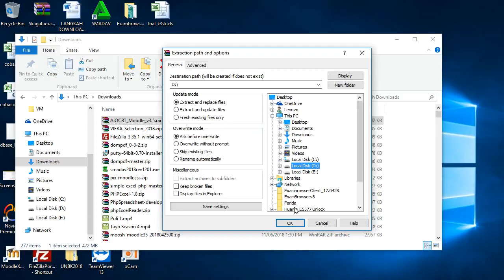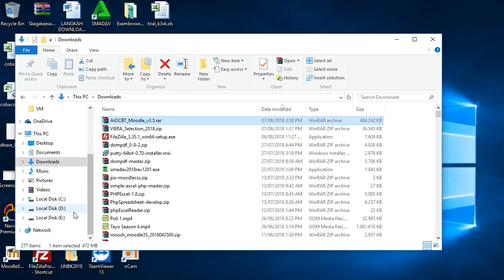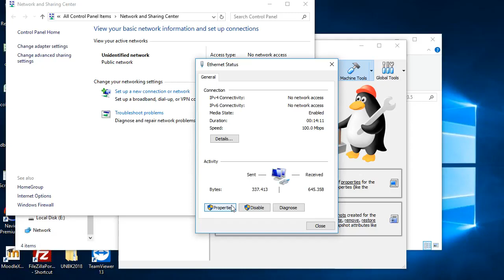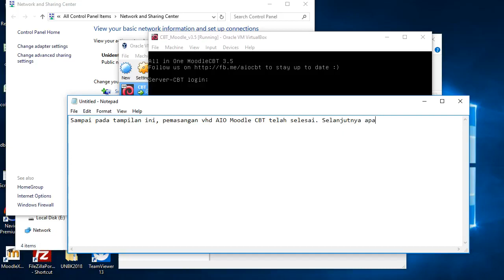MEMASANG VHD-AIO MOODLE CBT PADA VIRTUALBOX